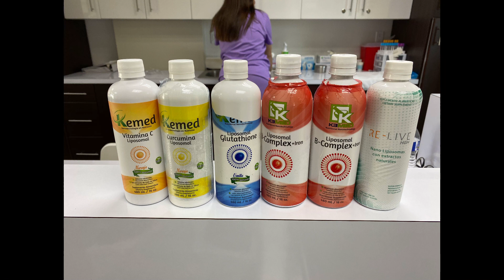South of the Border Cancer Fighting Vlog Day 13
Food coma? It’s been a restful Saturday.